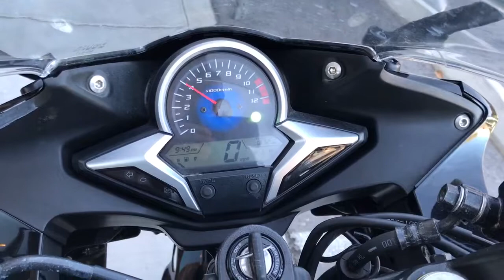13 Honda CBR250 ABS